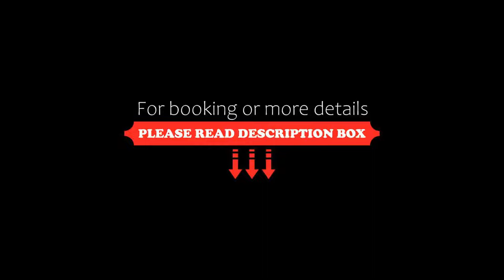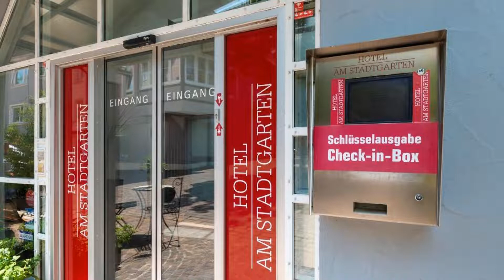Hotel am Stadtgarten, Radolfzell am Bodensee, Switzerland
About Property:
This property is 4 minutes walk from the beach. Situated in the heart of Radolfzell Old Town, just a 5-minute walk from the lake and the railway station, this hotel provides the ideal base for enjoying Lake Constance.
Savour the hotel's cheerful, modern ambience and comfortable rooms here beside the town’s attractive park. All rooms feature free Wi-Fi. A free internet terminal can be found in the lobby.
A rich breakfast buffet awaits you each morning, giv...
Property Type: Hotel
Address: Höllturmpassage 2, 78315 Radolfzell am Bodensee, Germany
Searching For
1. Hotel am Stadtgarten - Radolfzell am Bodensee - Switzerland
2. Hotel am Stadtgarten - Radolfzell am Bodensee - Switzerland Address
3. Hotel am Stadtgarten - Radolfzell am Bodensee - Switzerland Rooms
4. Hotel am Stadtgarten - Radolfzell am Bodensee - Switzerland Amenities
5. Hotel am Stadtgarten - Radolfzell am Bodensee - Switzerland Offers and Deals
Audio Credit:
Track Title: Reasons To Hope
Artist: Reed Mathis